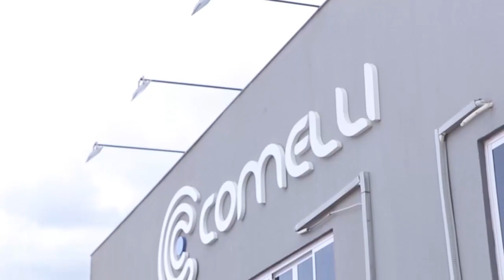institucional Grupo Comelli